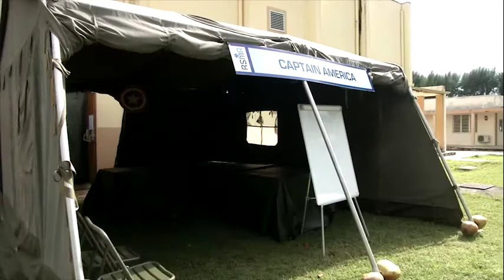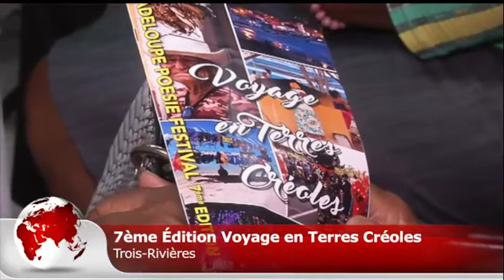ZCL Le Replay du 31 Mars 2017